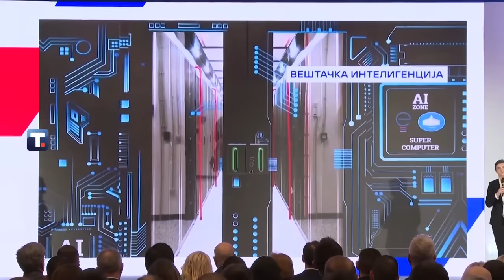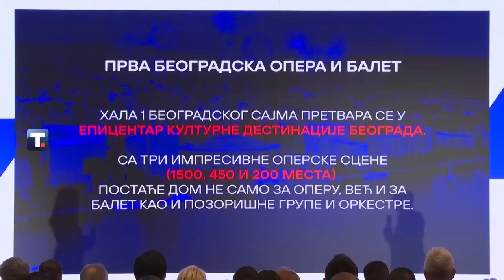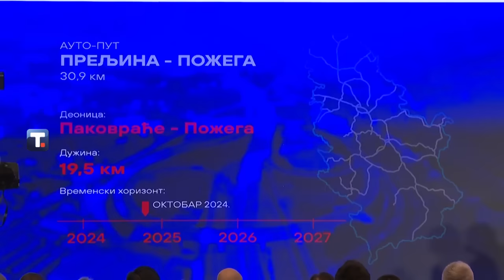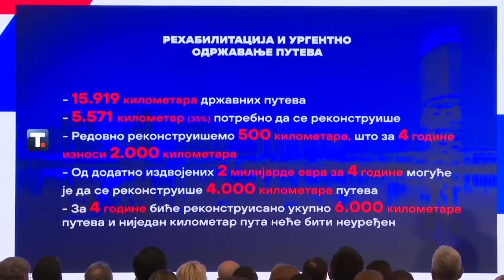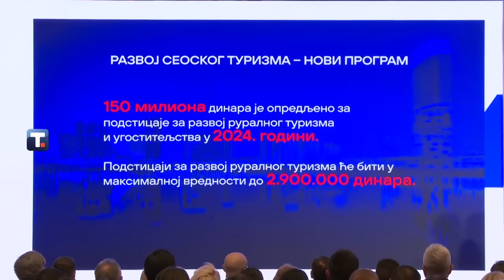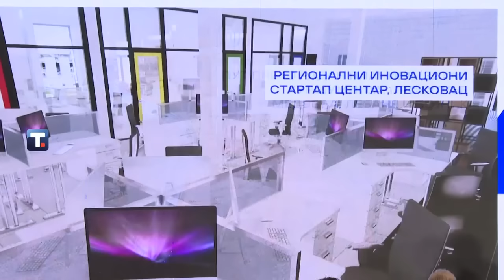Брнабић: "Скок у будућност" је програм о победничкој Србији